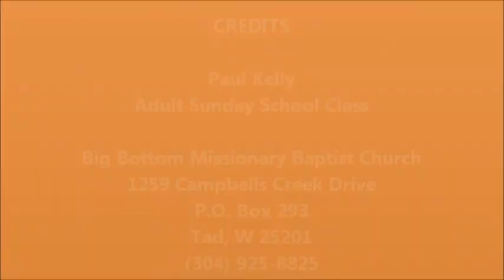Paul Kelly - Clarifying the Message 3.3.13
Sunday School Class
Big Bottom Missionary Baptist Church
Sun. March, 3, 2013